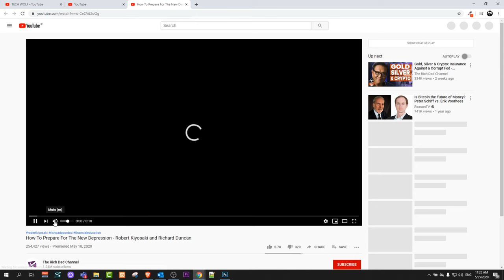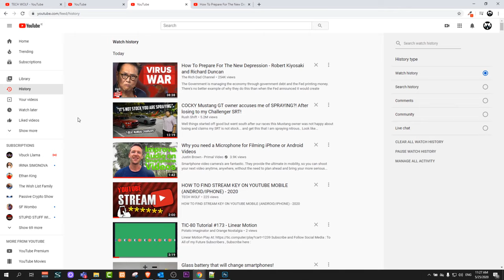HOW TO FIND LAST WATCHED VIDEO ON YOUTUBE